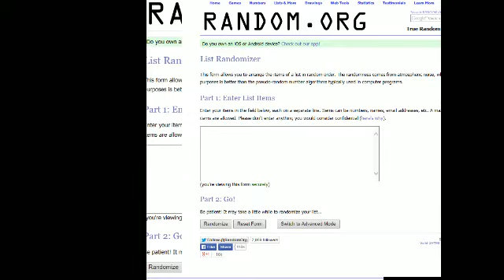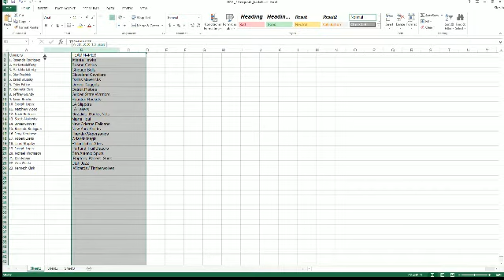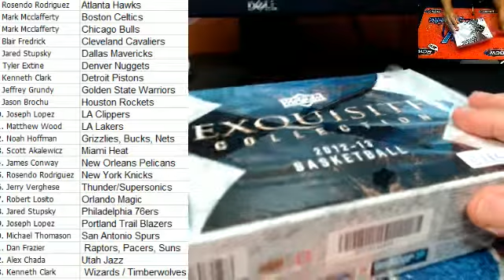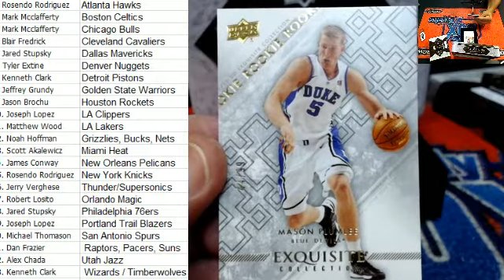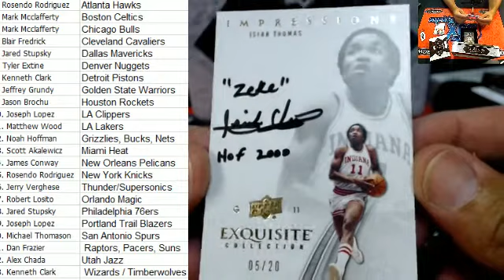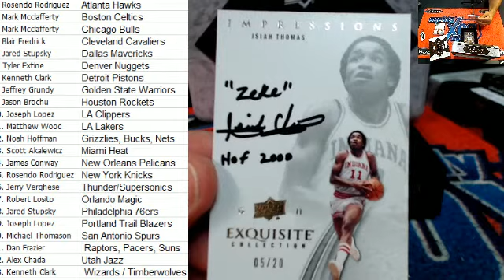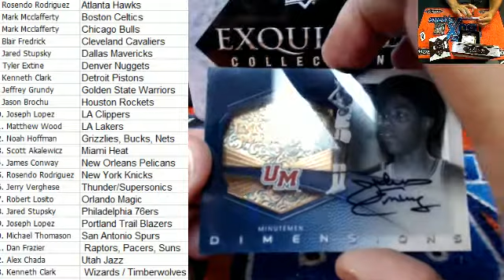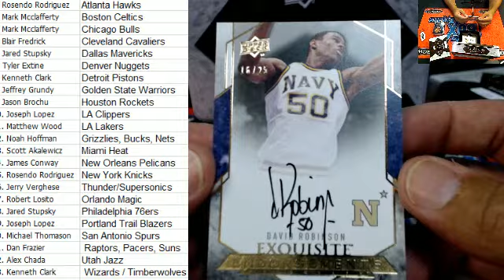201213 Upper Deck Exquisite Basketball ID EXBB304